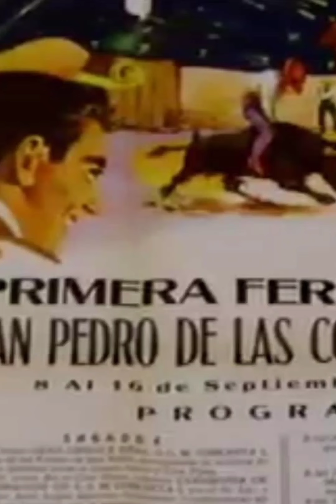Hilario Carrillo-Banda Matador